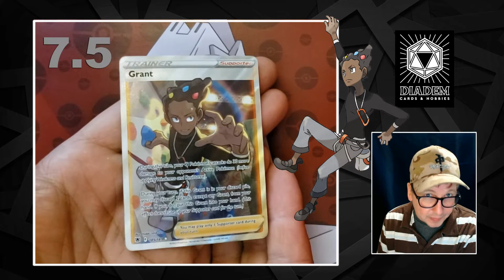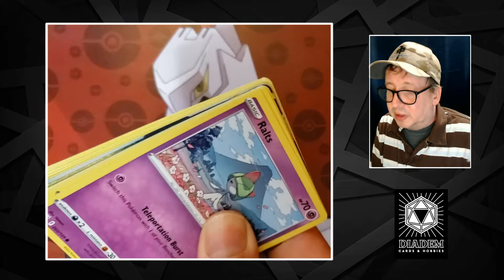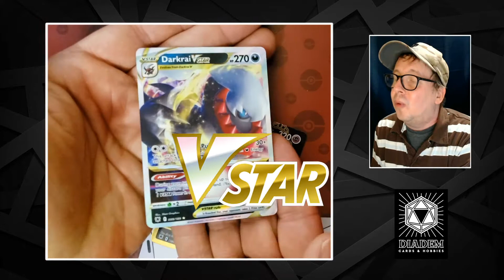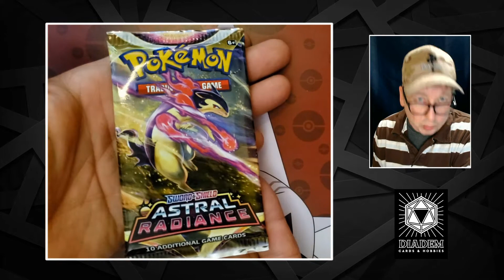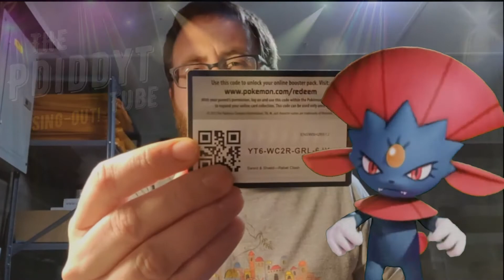Opening Pokémon Packs from DIADEM!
Let's pull something awesome today that I can share with all of you...

Hey, today we open up some Pokémon packs provided by a new starting business! Diadem Cards & Hobbies. So if you're in Northern Ontario why not check him out!

Diadem Cards & Hobbies
Michell Smith Owner Operator

Diadem also sells raw single Pokémon cards, I grabbed a full-art trainer card to add to the collection and show you. I hope you all enjoy my short fun videos!